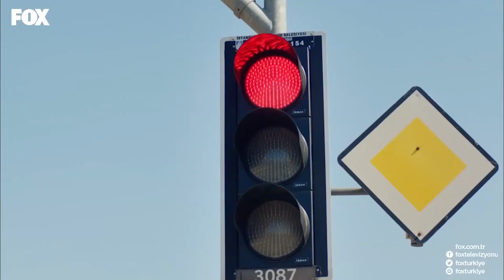Onur'a Soğuk Su Getirsin Biri🤭 - No: 309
Onur Lale'yi okuldaki öğretmenden kıskandı. ADAMI BÖYLE
 KISKANDIRIRLAR

KÜNYE
YAPIM: GOLD FİLM
YAPIMCI: ŞENAY ABACI TURGUT
YÖNETMEN: HASAN TOLGA PULAT
SENARYO: ASLI ZENGİN- BANU ZENGİN
MÜZİSYEN: VOLKAN AKMEHMET- İNANÇ ŞANVER
JENERİK ŞARKISI: BURAY
UYGULAYICI YAPIMCI: AYNUR BAŞGÖK
TÜR: ROMANTİK KOMEDİ